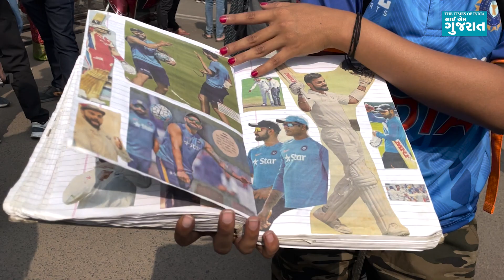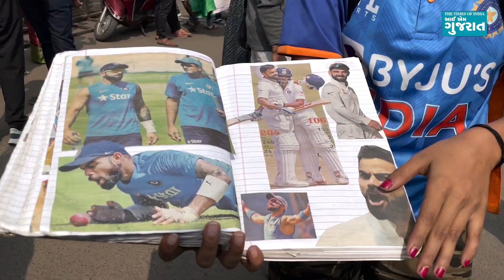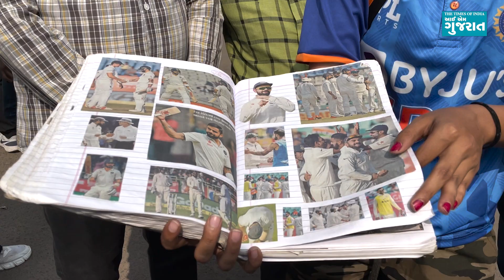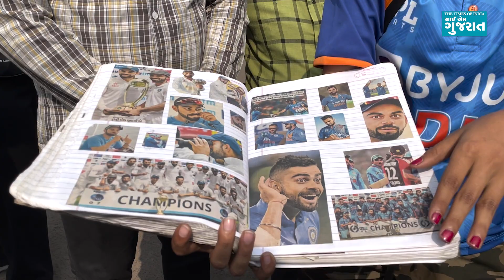પોતાના ફેવરિટ ક્રિકેટર Virat Kohli માટે શું લઈને ન.મો. સ્ટેડિયમની બહાર ઉભી છે આ અમદાવાદી ગર્લ?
ઈન્ડિયા-ઓસ્ટ્રેલિયા વચ્ચે રમાનારી વર્લ્ડકપની ફાઈનલ મેચને લઈને અમદાવાદીઓમાં જબરજસ્ત ઉત્સાહ જોવા મળી રહ્યો છે. નરેન્દ્ર સ્ટેડિયમની બહાર મેચના એક દિવસ પહેલા જ લોકોની જોરદાર ભીડ ઉમટી પડી છે ત્યારે પોતાના ફેવરિટ ક્રિકેટર્સની એક ઝલક મેળવવા માટે ચાહકો ઘણી આશાઓ સાથે રાહ જોઈને ઉભા રહ્યા છે. આવી જ એક અમદાવાદી ગર્લ IamGujaratની ટીમને મળી હતી, જેણે વિરાટ કોહલીને જોઈને જ ક્રિકેટ રમવાનું શરૂ કર્યું હતું, અને તે વર્ષોથી પોતાના ફેવરિટ ક્રિકેટરના ફોટોગ્રાફ્સ કલેક્ટ કરતી રહી છે.